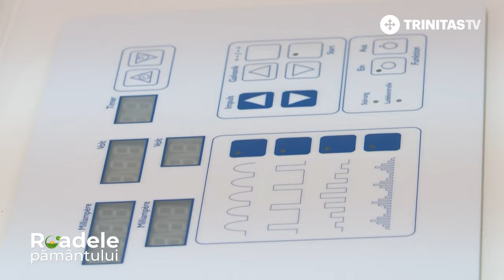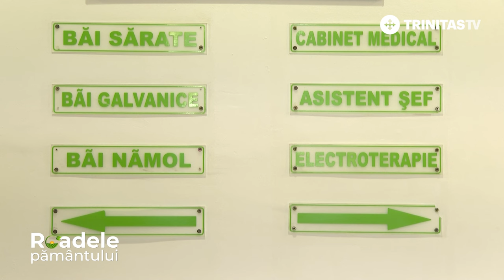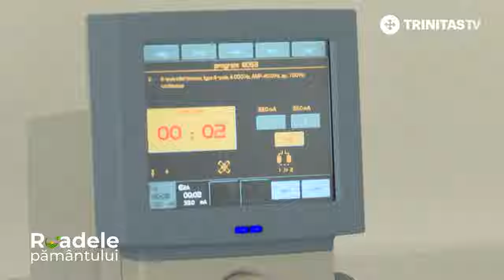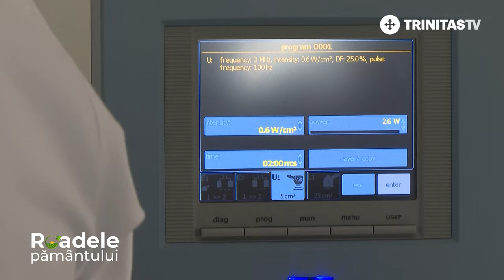Nămolul roadelepamantului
Știm cu toții din bătrâni, că dacă te dor genunchii, o bună soluție este să aplici nămol. Am vizitat baza de tratament și odihnă a Mănăstirii „Sfânta Maria” din Techirghiol, pentru a afla care sunt calitățile nămolului sapropelic și în ce formule de tratament poate fi inclus.